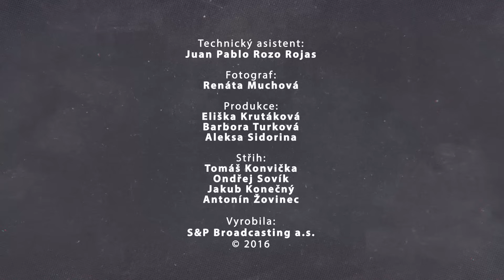TETOVANÝ CHEF: Vejce benedikt a vejce florentine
Přemýšlíte-li, čím ohromit svou drahou polovičku po ránu, připravte jí (jemu) vejce benedikt a florentine. Taková snídaně v posteli dokáže udělat divy! Recept pro vás připravil Marek Pavala z Mňam TV.